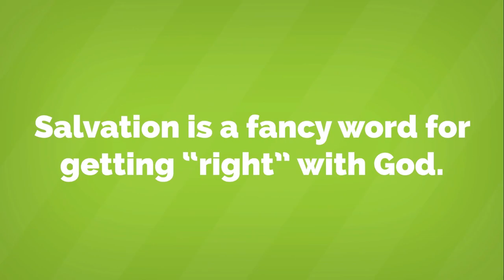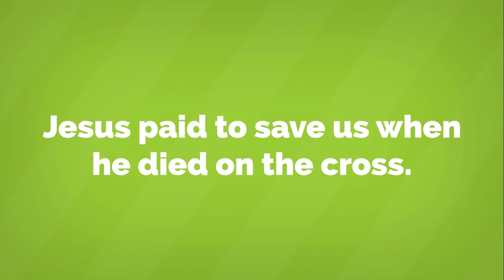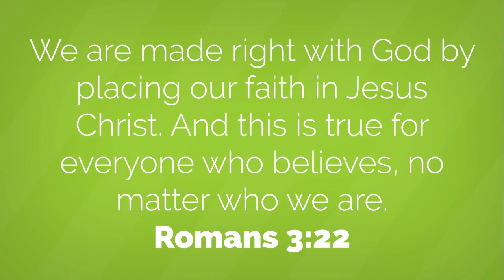Look at the birds! Tuesday 1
Day 2 of our daily Half term videos about the birds. Today we are thinking about migration and what amazing journeys even the tiniest of birds go on travelling across the planet. How do they know when and where to go? What can we learn from them?